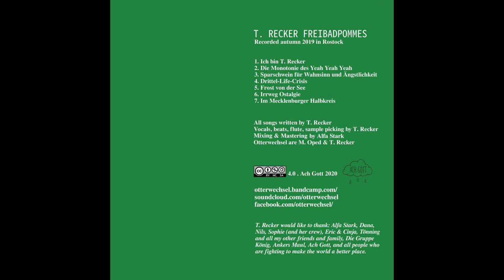T. Recker – 6. Irrweg Ostalgie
T. Recker – Irrweg Ostalgie, from the first soloalbum "Freibadpommes" of Otterwechsel's T. Recker. Special Thanks to Alfa Stark! Music, instruments, lyrics by T. Recker. Mixing & Mastering by Alfa Stark. Ach Gott, Rostock, 2020.